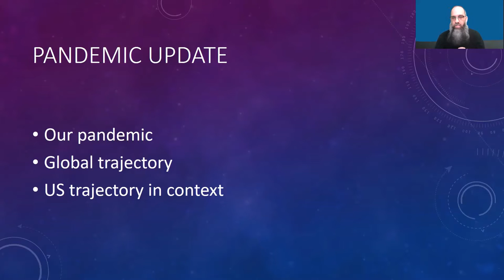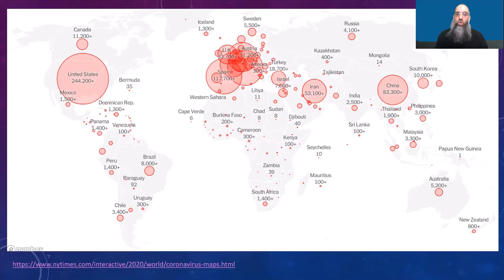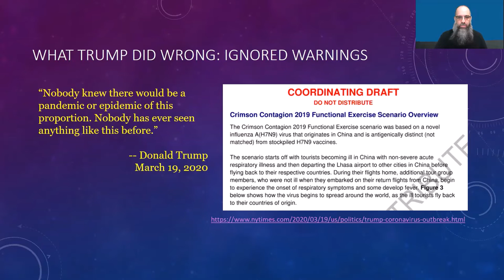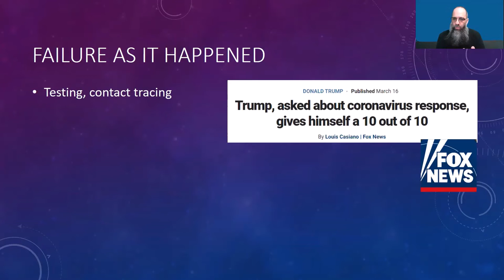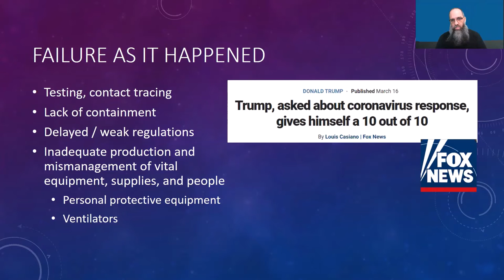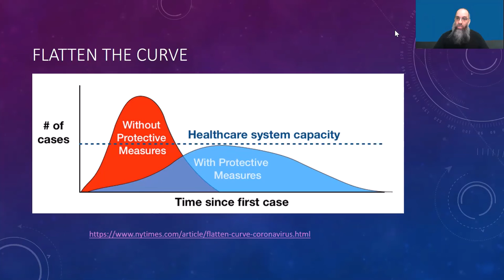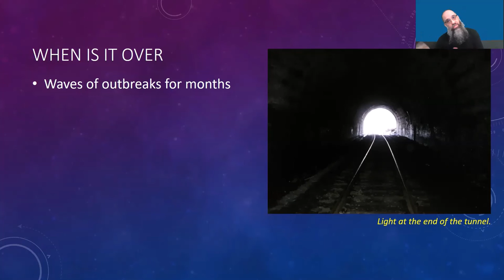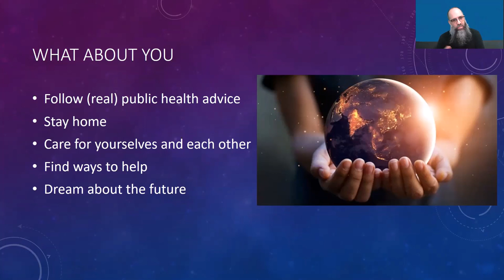Philip N. Cohen COVID lecture April 3 2020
Erratum:

At 4:40 I said of the graph shown: "The number of new cases confirmed by testing, every day, in the country, since February." I should have said, "in the world" (as the figure is labeled).